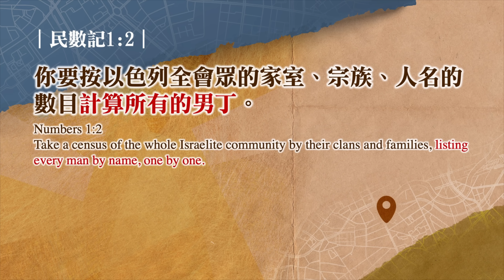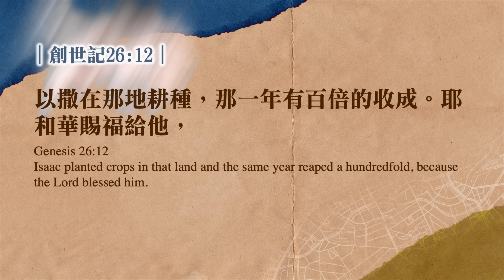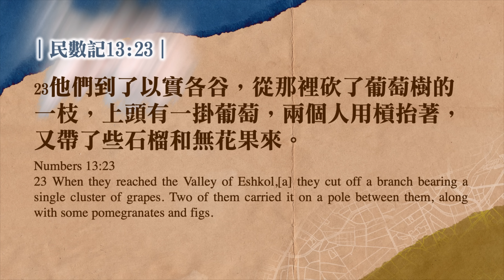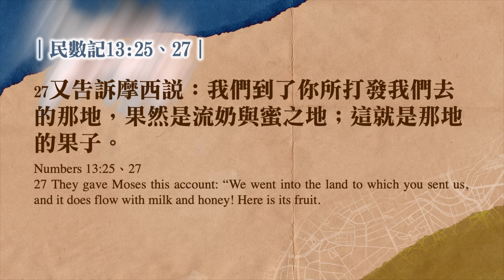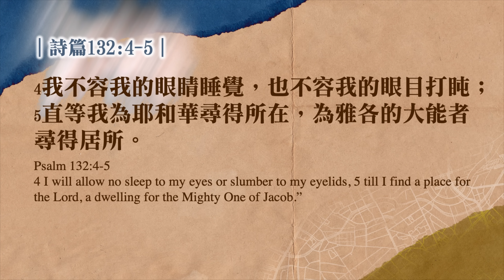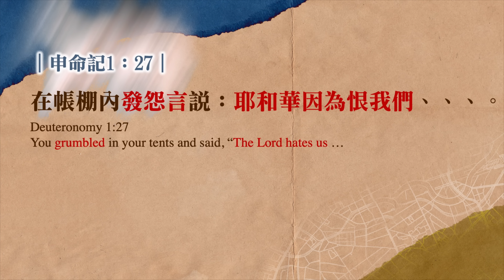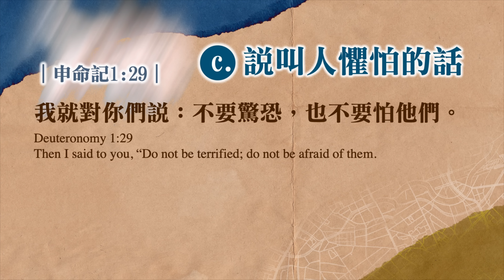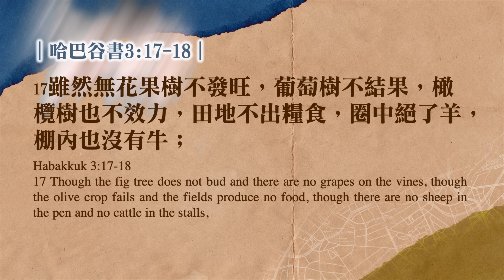【主日信息】你與上帝祝福的距離/劉群茂主任牧師(Distance Between You and God's Blessings/Senior Pastor Brian Liu)_20230702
【信息一把罩】
保羅說以色列的歷史、都要成為我們的鑑戒。看歷史就能知道，我們應該怎麼樣過今天的生活。以色列的經歷，就是我們每一個基督徒的經歷。以色列人因為不信，以致於到了迦南的門口，神把美地擺在他們面前，他們卻沒有相稱的生命來承受，以致於再受三十八年漂流曠野之苦。希伯來書的作者很清楚地解釋了這一段聖經，指出以色列人不能進迦南，最主要的原因就是不信。不信的惡心，使他們不能得享安息，也就是不能得地為業。不信一定會帶來屬靈的曠野，悖逆神一定會帶來屬靈的漂流。『不信』是一種『惡心』，是對神一種非常惡劣的態度。

一、不信的態度
1、背叛神：不信、對神的第一個態度就是背叛，一種有意或無意做跟神的計劃或心意相反的事。神說：「我要領他們進迦南。」但是以色列人說：「我們不要，城牆太高、敵人太強大、太難、太冒險了，不可能。」我們是不是常常一邊讀聖經一邊說不可能，這就是我們基督徒有很多破口的地方。
四種不信的話 : a、說環境的話。b、說誇大仇敵的話。c、說叫人懼怕、心消化的話。d、說失敗的話。

2、藐視神：以色列人不信神的話、質疑神的話，這是對神很大的汙衊。

二、不信的惡果
1、神的發怒：不信是對神根本的否定，也是對神最偏差的心，所以也是最惹動神的怒氣。

2、關閉神的應許：以色列人既然定意，我們一定進不去，一定會死。上帝的應許，神的話在於他們就封閉了。神的話是絕對會應驗，可是你若不信神的話，神的話對你就是封閉了。神把信和不信的人分開來，有完全不同的結局。信神的人就得神的應許，神的話在他的人生就句句應驗。

3、失去神的同在：不信，就會失去神的同在，就會在仇敵面前站立不住。結果就是哭號失敗，結果就是耶和華不聽、神不理他們了，這是最悲慘的，這是最可怕的。